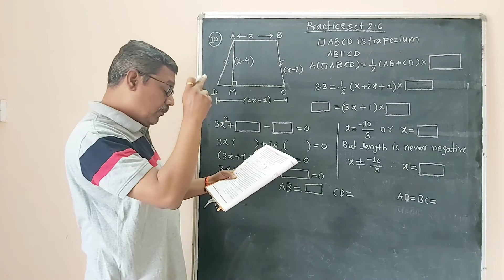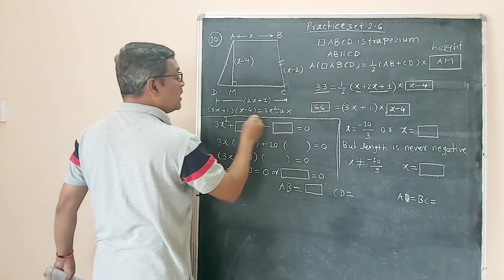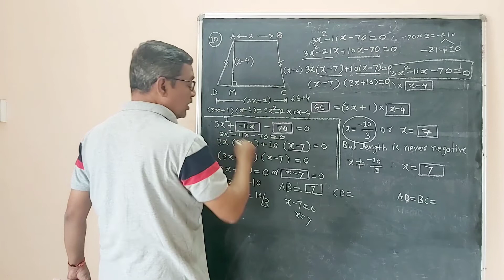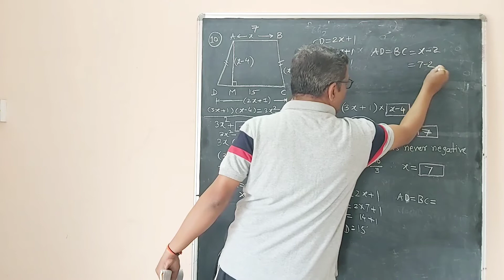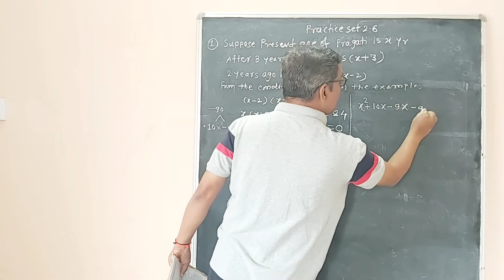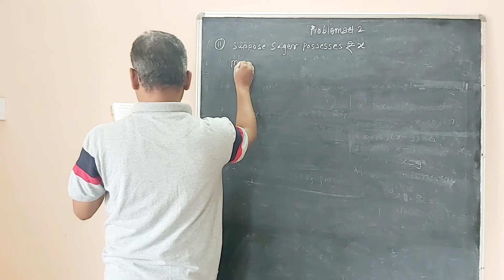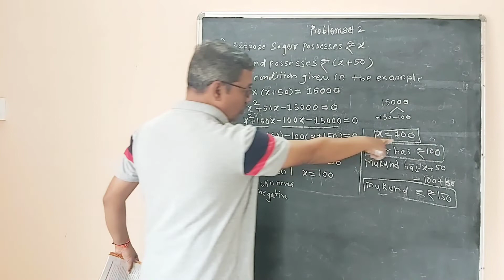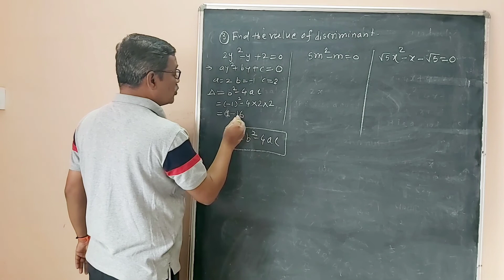Kawathekar Prashala,Std 10th Maths -1, Quadratic Equations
Narendra Bhandarkawathekar